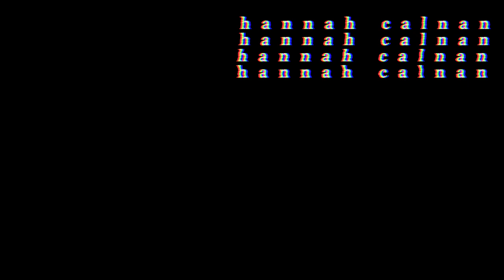snow day in my life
exciting video coming later this week :P
love u all

FAQ:
Cameras: iPhone 6s and Canon Rebel T5i
Editing: Final Cut Pro X
Age: 15

xoxo, hannah